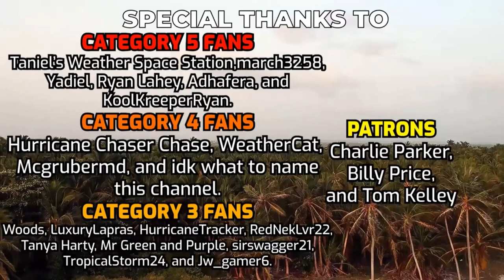Tropical Weather Bulletin- September 15, 2022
In tonight's Tropical Weather Bulletin, We  cover tropical storm Fiona that is poised to impact the lesser Antilles, Tropical Depression 13 E that could become the next Tropical Storm in the East Pacific and impact Mexico , and all eyes are on Typhoon Nanmadol as it takes aim at the Daito and Japanese mainland.